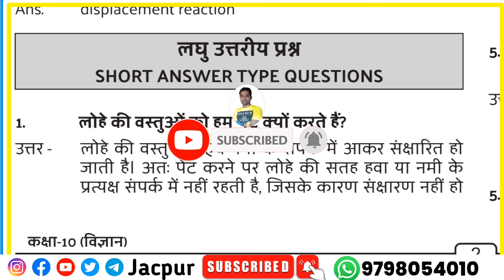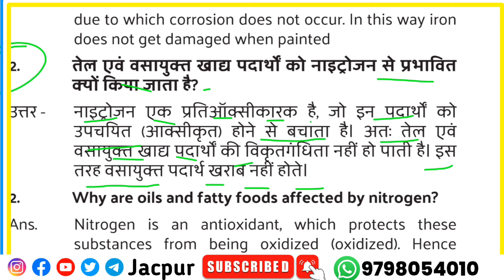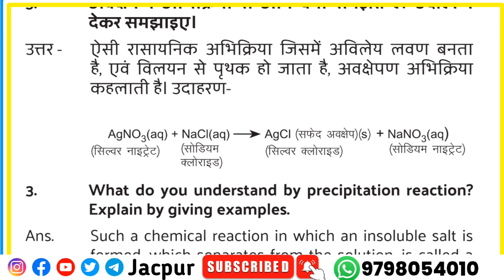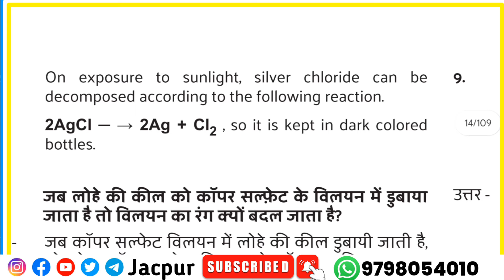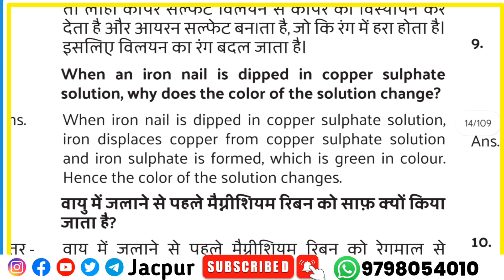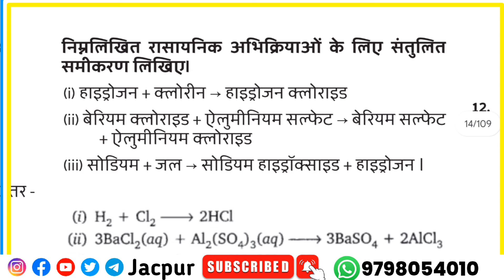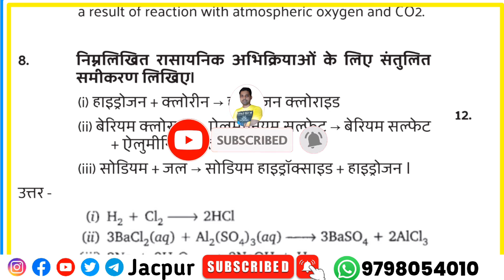Class 10th Science : विज्ञान | Subjective | Chapter 1 | Rasayanik Abhikriya aur samikaran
🔴 Class 10th Science Subjective 👇

Your quarries

chemical reactions and equations class 10 full chapter
class 10th science by Sonu sir
science class 10
class 10
class 10th science
science
class 10 science chapter 1 ncert exercises in hindi
class 10th chemistry questions
physics mcqs class 10th
10th Class science subjective
10th science chapter 1
Jac board Class 10 science previous year question paper
bihar board Class 10 ka vigyan ka question answer
bihar board Class 10 ka science ka question answer
ncert class 10 science ka vvi question
Class 10th ka science ka question paper
Class 10th ka science ka vvi question answer